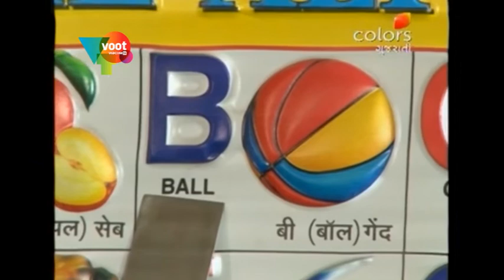Daily Bonus - 2nd December 2016 - દૈલ્ય બોનુસ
Anchored by popular actor, Sohan Master, Daily Bonus is based on three core needs of human nature - Necessity, Comfort, and Luxury. The host travels to different cities and interacts with families to explore their need for instant cash. They are then made to compete against each other in different rounds to win the booty."